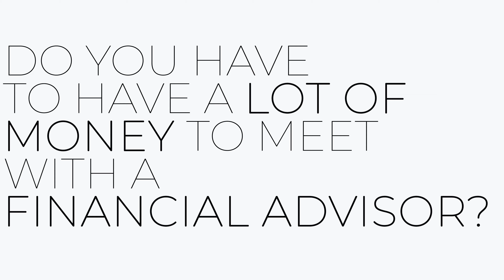Do You Have to Have a Lot of Money to Meet with a Financial Advisor? - The Mortgage Nerd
A common misconception is that you need to be wealthy to meet with a financial advisor. This could not be further from the truth! Our amazing financial planners, Jimi Curry and Ryan Neal break down why you should ALWAYS meet with a financial advisor. It doesn't how much money you have, only how you use it. Let the experts at Blue Fountain Wealth Management give you a plan to build your wealth today!

Follow The Mortgage Nerd on Social Media!